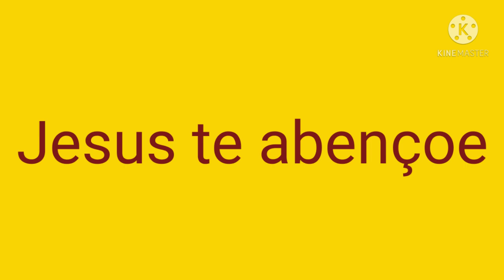Musse chocolate branco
Receita

300g de chocolate branco
300g de chantilly
1 caixinha de creme de leite
1 caixinha de leite condensado
1 pacote de gelatina sem sabor
5 colheres de leite em pó
biscoito
coco ralado pra enfeitar

deixe seu 👍
ative o 🔔
compartilhe

Jesus abençoe grandemente a vida de todos vcs bjssss